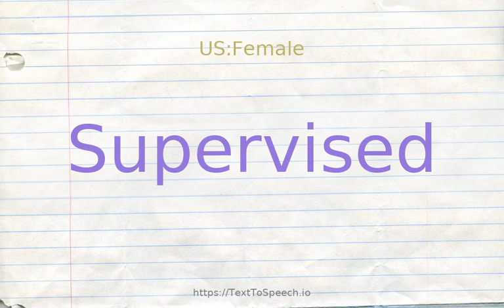How to pronounce supervised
Learn how to say Supervised in English correctly with TextToSpeech.io free pronunciation tutorials. American & British English pronunciation of male & female voices provided in videos. Check them out!

    Supervised definitions:
    (a): under observation or under the direction of a superintendent or overseer; "supervised play"